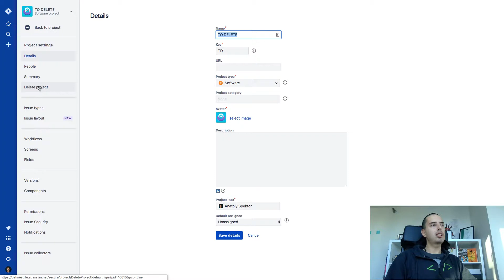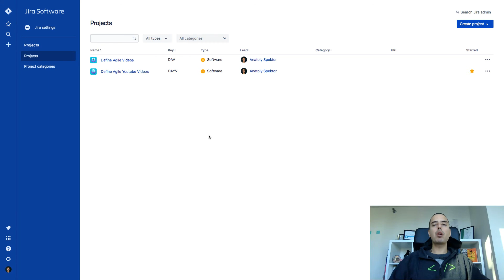How to Delete Jira Project - Jira Tutorial [2019]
* ONLINE JIRA COURSE by ANATOLY *

In this video you will learn how to delete project in Jira.  Deleting project in Jira is one of the basic skills that will allow you keep track of your projects effectively!

Follow along!

This videos is part of my Jira Basics series where I teach you how to use jira effectively.

My name is Anatoly Spektor, I have spend more than 10 years in Software Development world, and currently help people with Agile.

If you need any professional help in setting up your Jira Software, I am here for you, please go and book your first FREE consultation!